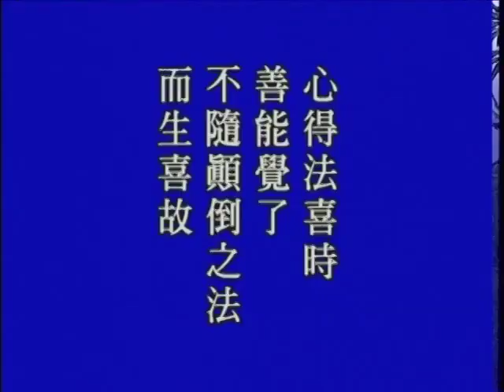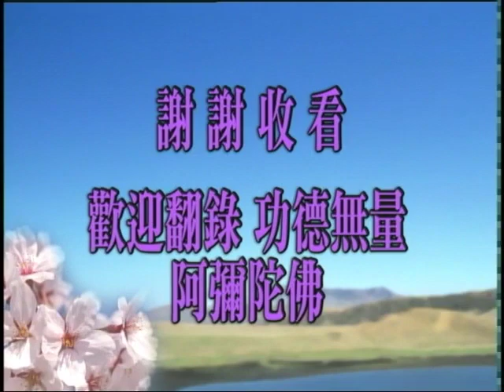Thập Thiện Nghiệp Đạo Kinh. Tập 126 /149. Pháp Sư Tịnh Không